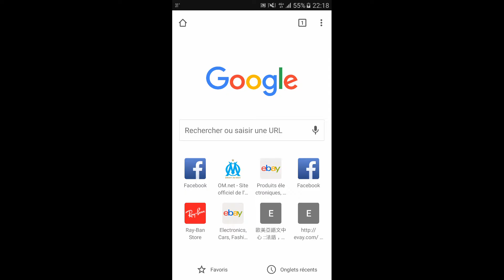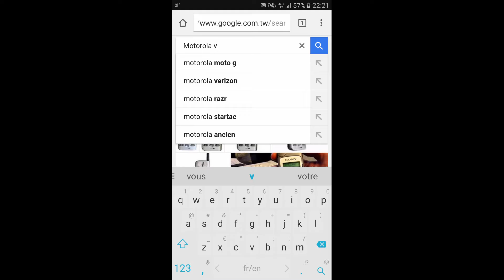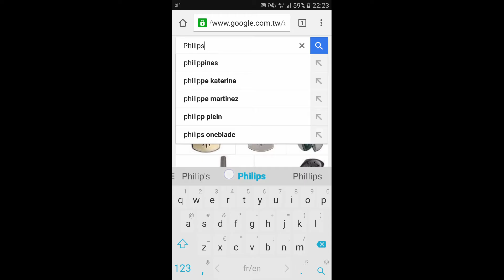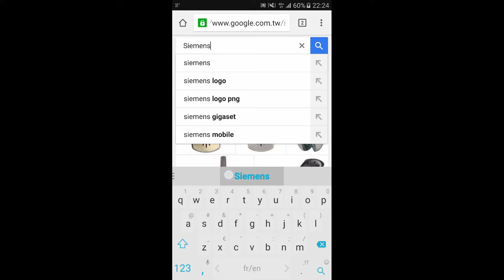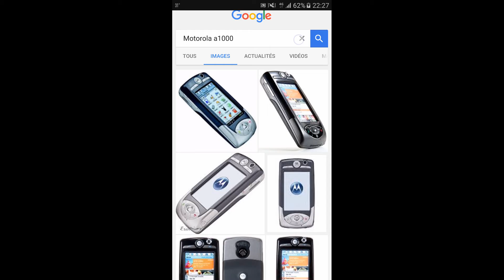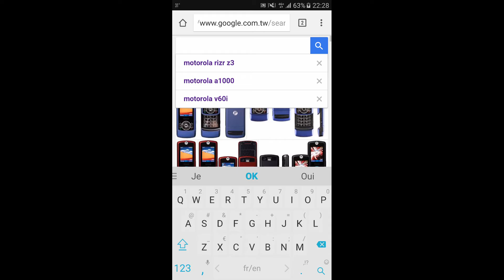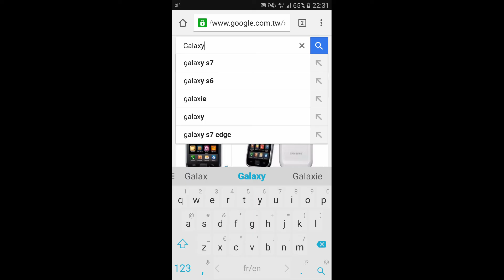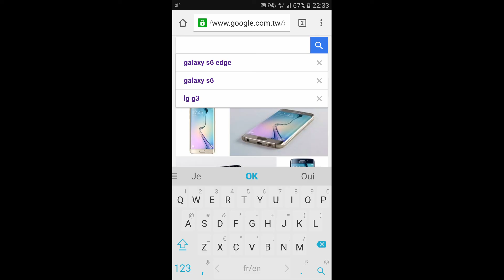Historique de mes téléphones de 2001 à aujourd'hui.